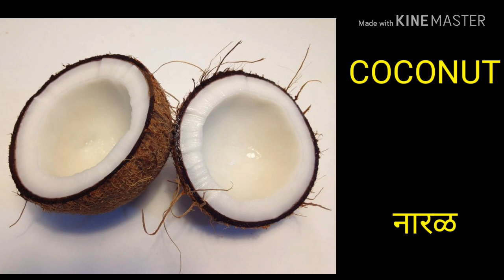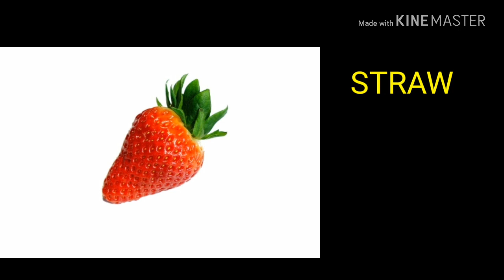Learn fruits name/फळांची नावे इंग्रजीत व मराठीत by Snehankur Deshing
फळांची नावे/Fruits name English to Marathi with spelling/इ .१लीसाठी अत्यंत उपयुक्त by Snehankur Deshing